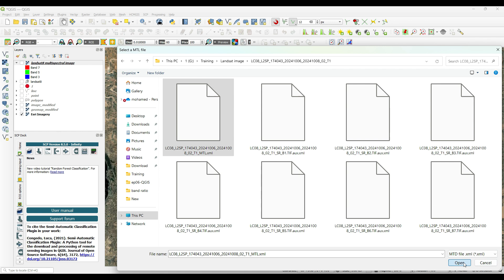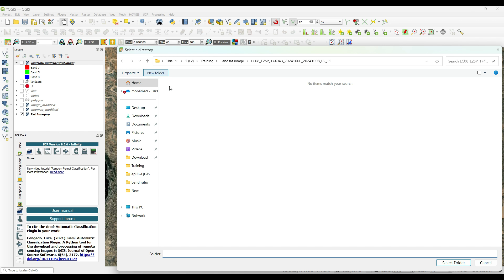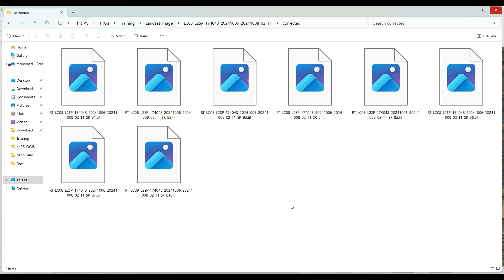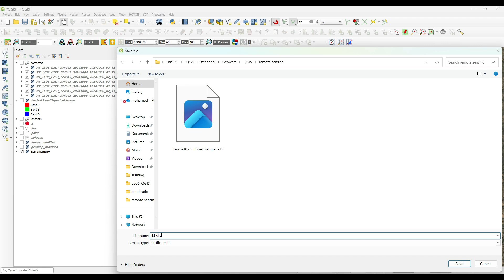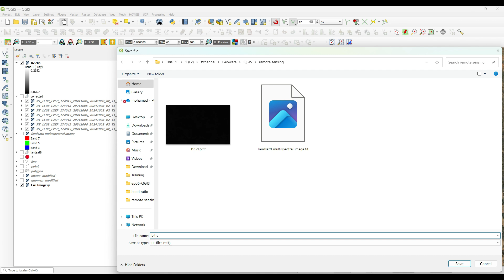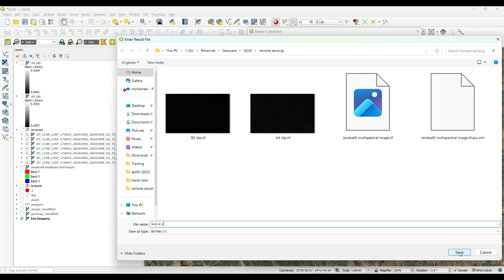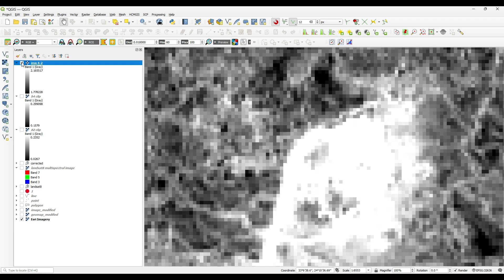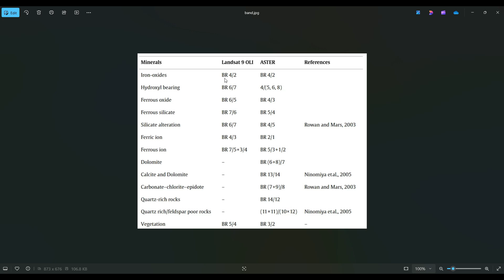Geoware-QGIS-7- Band ratio-image correction فصل المعادن من صور الاقمار الصناعية وعمل تصحيحات للصورة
Band ratio-image correction فصل المعادن من صور الاقمار الصناعية وعمل تصحيحات للصورة

هنعرف من الحلقة:
-ازاي نعمل Band ratio
-ازاي نعمل corrections  للصوره
-ازاي نفصل الحديد من صورة القمر الصناعي
-ازاي نقطع جزء من الصورة ونعمل clip
-ازاي نلون الصوره من grey scale